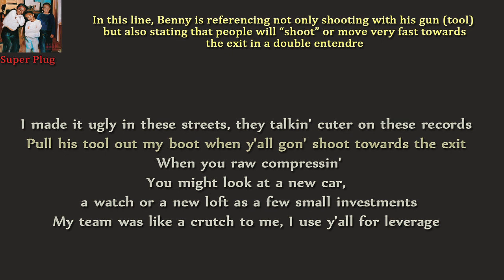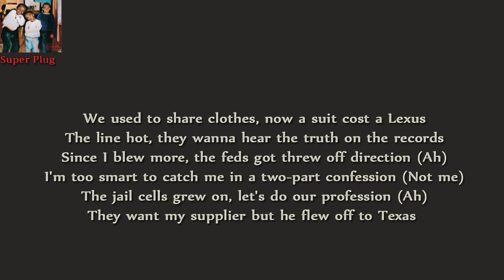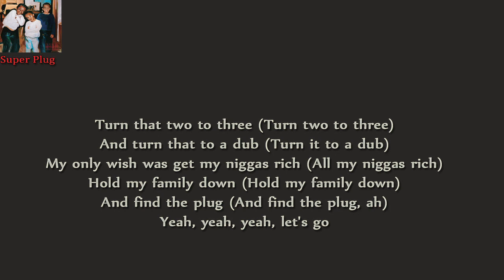Benny The Butcher - Super Plug Lyrics & Meaning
Listen to the album “Tana Talk 4". Out Now!